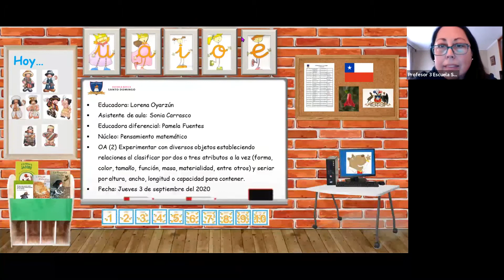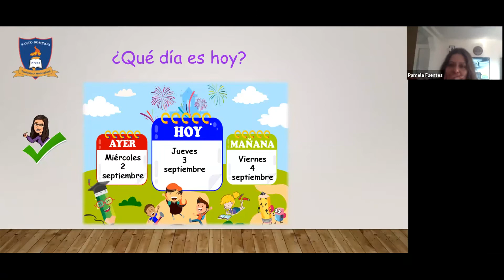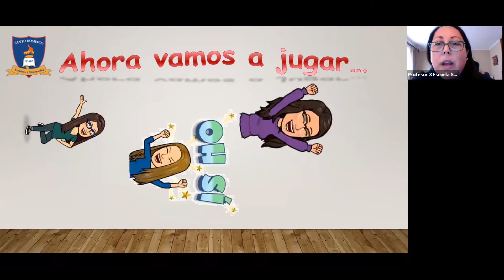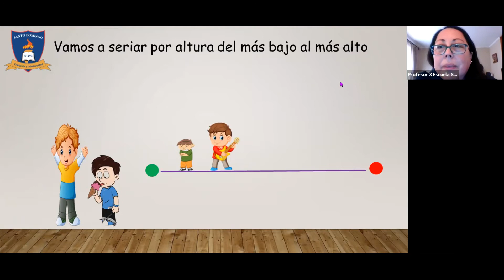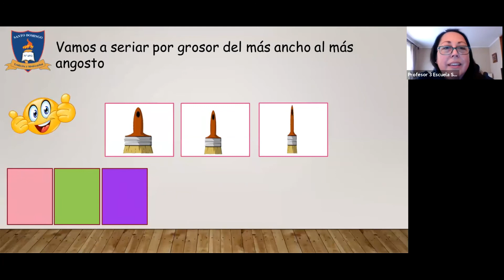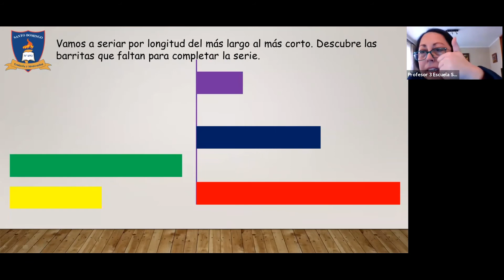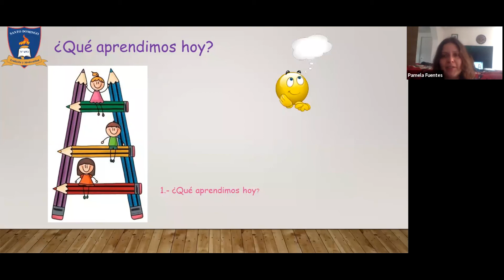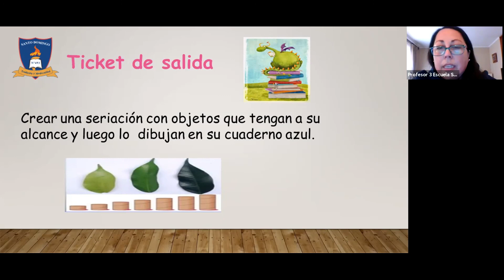Clase Seriación - jueves 3 septiembre - PreKinder A